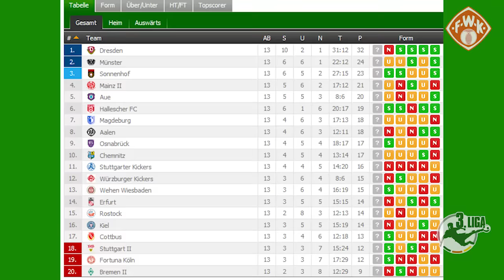Kickers TV - Der Vorbericht zum Spiel bei den Stuttgarter Kickers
Für Würzburgs Royal-Dominique Fennell ist das Match am Samstag eine Rückkehr an seine alte Wirkungsstätte: Erst vor der Saison wechselte der Defensivspieler von den Stuttgarter Kickers an den Dallenberg. Acht Jahre kickte der 26-Jährige für die Schwaben, nachdem er 2007 vom SSV Ulm ins Degerloch gewechselt ist. „Ich freue mich auf das Spiel. Wir haben, so denke ich, gute Chancen, um dort etwas mitzunehmen." Der Defensivspieler kommt bei Kickers TV ebenso zu Wort wie Trainer Bernd Hollerbach